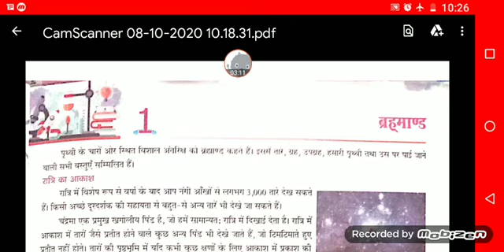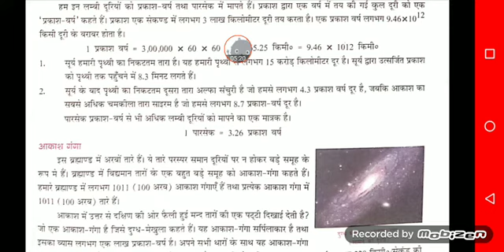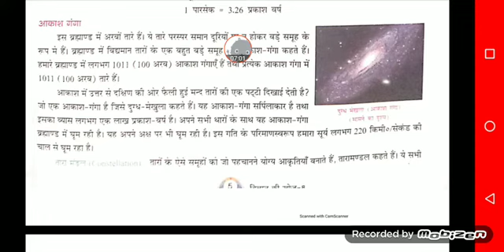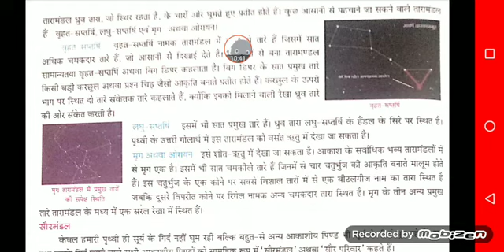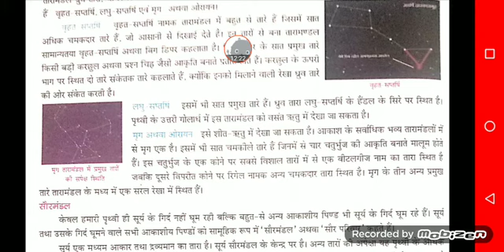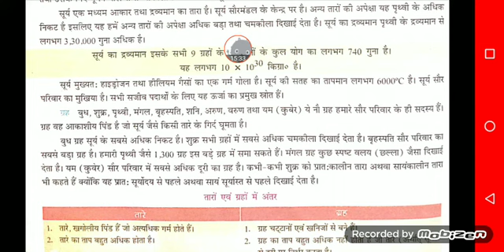SCIENCE for class 8।।पाठ-1-ब्रह्मांड।। part-1।।SAGAR सर्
इस वीडियो में बच्चों हम आपको आज पढ़ाएंगे ब्रह्मांड के बारे में,और सभी ग्रहों और उपग्रहों के बारे में।।